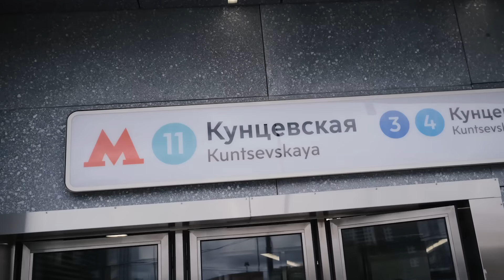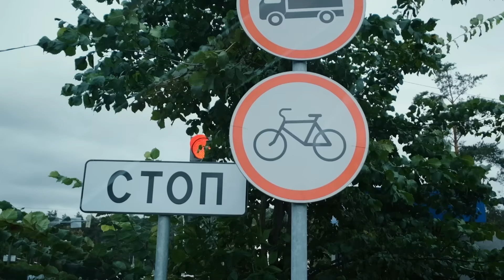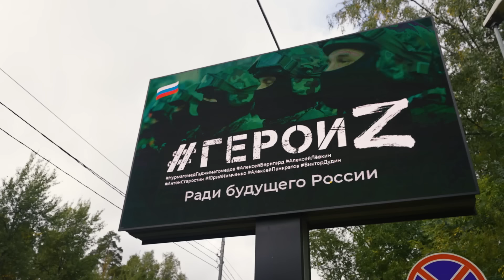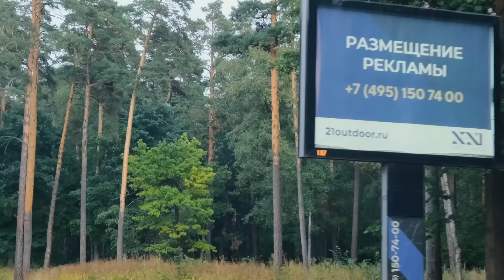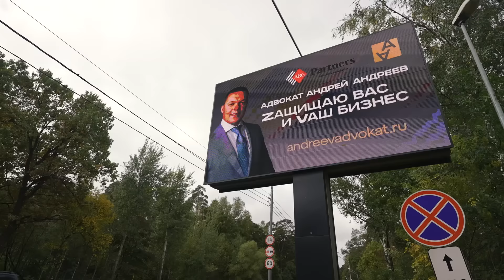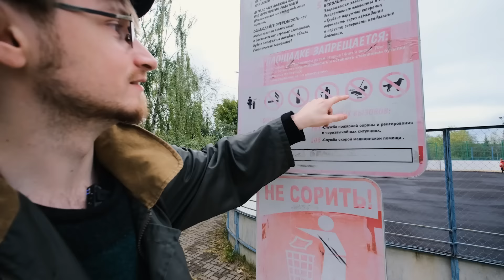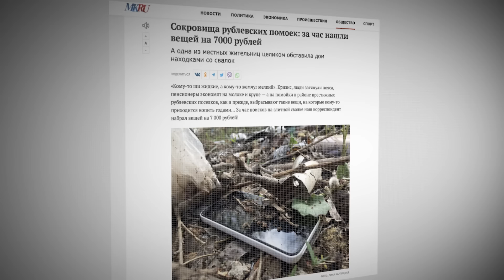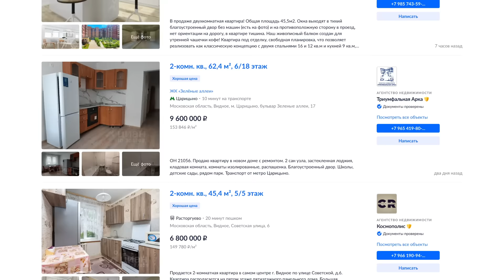Рублевка: что скрывает элита России за высокими заборами | Роскошь, Барвиха и дача Сталина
Рублевка еще со времен СССР была синонимом роскоши. Там, например, находилась дача Сталина, а затем Горбачева и Ельцина. С 90-х годов в Рублевке и Барвихе строила загородные дома вся российская элита: от миллиардеров до звезд шоу-бизнеса. О местных тусовках ходили легенды, в свое время в этом коттеджном поселке выступал даже Элтон Джон. Что происходит на Рублевке сейчас и насколько этот поселок вообще удобен для жизни с точки зрения урбанистики, я попросил оценить архитектора и блогера Влада Сурина.

Таймкоды:
00:00 Рублевка: убогое благоустройство самого дорого поселка России
00:55 Знакомство с Владом Суриным и дорога в роскошь
03:54 Что такое Рублевка на самом деле?
06:20 Дача Сталина или крепость минобороны?
08:05 Падал ли Ельцин с Успенского моста?
11:45 Элитный район из заброшек
14:06 Рублевка — столица заборов
17:10 «Барвиха Лухари Вилаж»
20:05 Обзор дома за 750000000 рублей
25:30 Обзор рублевской помойки
29:17 Рублевка без пафоса и роскоши
34:12 Грустная жизнь «богатого сословия»
35:44 Заключение

Трек-лист:
ES_A Sky Sparkling - Johannes Bornlof
ES_Bazar - El Flaco Collective
ES_Covert Affairs - Christoffer Moe Ditlevsen
ES_Daily Grinder - Addie Horner
ES_fresh perspectives - Matt Large
ES_Hide and Sneak - The Fly Guy Five
ES_Hip Hop Pro - Pro Reese
ES_Infiltrator - Christoffer Moe Ditlevsen
ES_Refined Enlightenment - Howard Harper-Barnes
ES_Rich and Fabulous - Dez Moran
ES_Rocket Funk - The Grateful 7
ES_Slipping Mats - Dusty Decks
ES_Stealing Mushrooms - The Fly Guy Five
ES_The Bonn Predicament - Duke Herrington
ES_The Cast - Wendy Marcini
ES_The Orange Tree - Wendy Marcini
ES_The Scam - Wendy Marcini
ES_The Smallest of Gestures - Dez Moran
ES_The Spy - Wendy Marcini
ES_Wet Exit - Addie Horner
ES_Young Detective - More than Family
ES_All Ours - Torii Wolf
ES_Conant Gardens - Matt Large
ES_Grandmas Cookies - Henyao
ES_Last Day of the Week - Matt Large
ES_linne - bomull
ES_Rainbow Inside a Cloud - Sarah, the Illstrumentalist
ES_Scorpius - Sarah, the Illstrumentalist
ES_Take Time - Norman Sann
ES_Twostop - By Lotus
ES_Wash Rinse Repeat - OTE